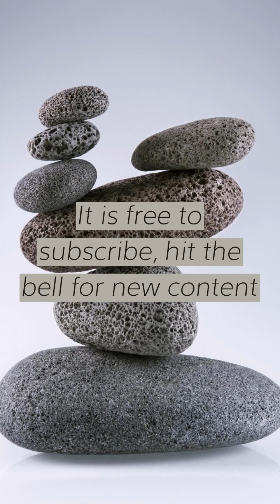Reiki for constipation & gas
The energy you receive from reiki only flows when desired. Affecting matter at subtle levels. Being open to receiving of reiki will determine the level  you receive.

Every video is a distance reiki video…

Each video has a set intention of whoever is able to watch, listen, or be in the vicinity while the video is playing should receive the healing from this video for their highest and greatest good.  Always to heal, never to harm.

You are encouraged to play this distance reiki video as many times in a row as you wish. In other words the energy infused into each of my videos is amplified each time it is played. Please enjoy and let me know if there are any new ideas you may have for reiki videos I can create.

*Please remember to drink water after a reiki session as part of the healing process.

⭐️Thank you “Sowmya” for the inspiration.

Namasté